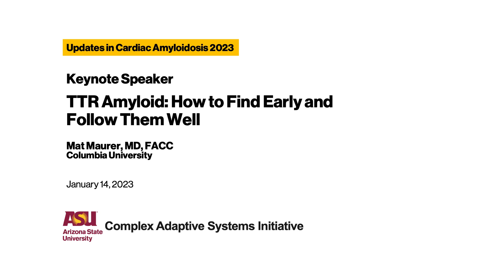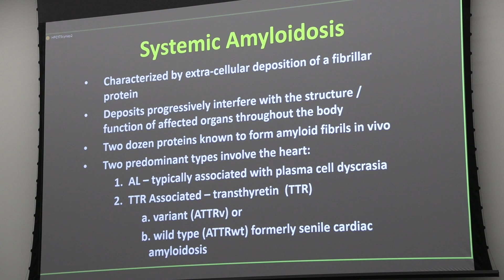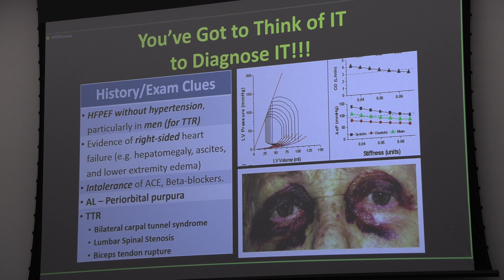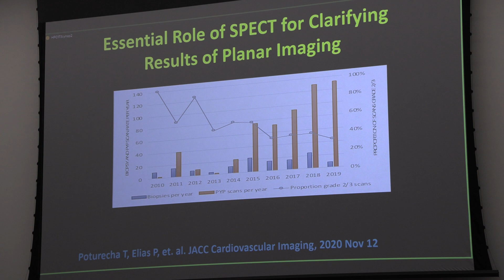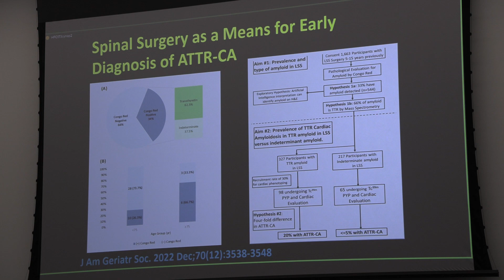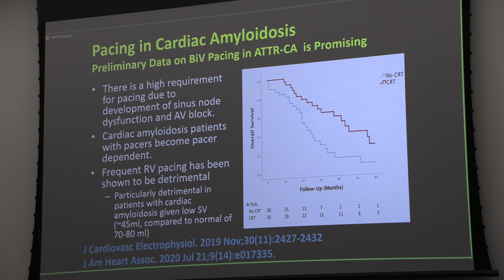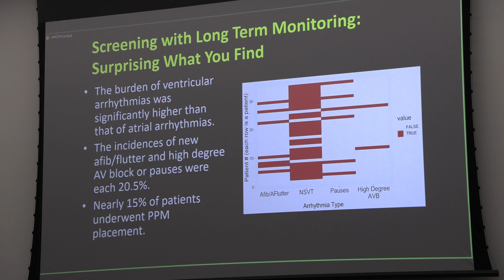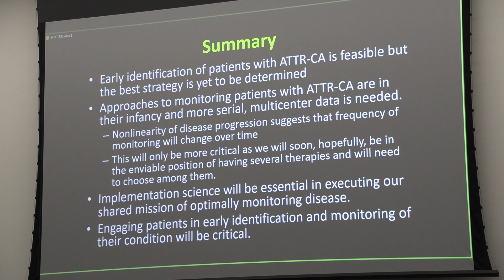14 - Keynote Speaker: TTR Amyloid: How to Find Early and Follow Them Well | UCA 2023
The Institute for Future Health held a hybrid conference on January 14th, 2023.  The focus was on expanding the knowledge of cardiac amyloidosis amongst Arizona clinicians. This event was one of the first exclusively dedicated to cardiac amyloidosis for local physicians across multiple healthcare professions. Cardiac amyloidosis is a disease of protein misfolding that leads to congestive heart failure and disabling neuropathy. Cardiac amyloidosis can be caused by transthyretin or light-chain amyloidosis. The pace of knowledge in this field is greatly accelerating, and it is important for clinicians, nurses, research scientists, and patients to be aware of new developments.

*This activity is supported by an independent medical educational grant from Pfizer, Inc.